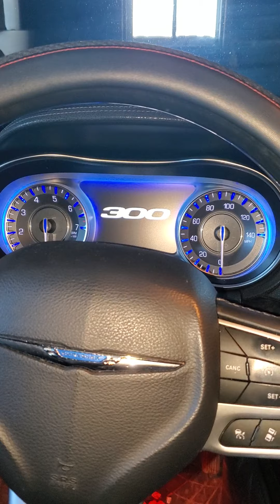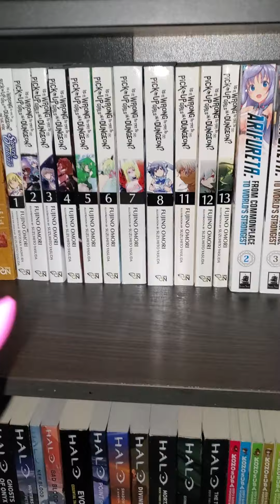Vesectomy? New Car, and more